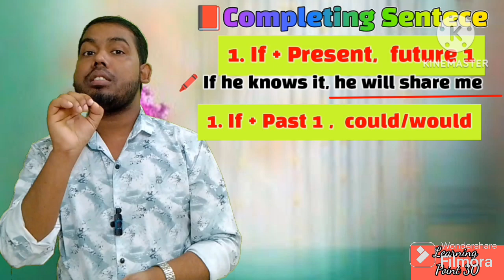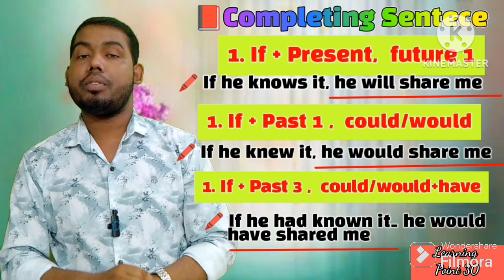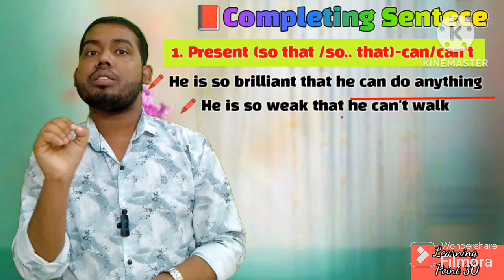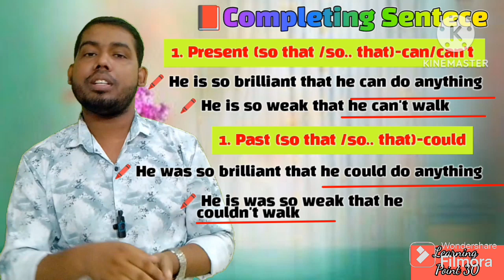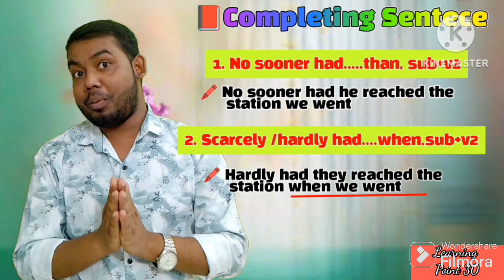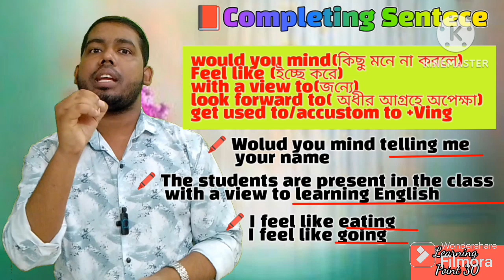এভাবে কেউ শিখাবে না ।। Completing Sentence ।। A-z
Rules of Completing Sentence
Rule 1: Relative pronouns – who/ which/when/whom……
Relative pronouns-এর ক্ষেত্রে completing sentence-এ number ও person অনুযায়ী পরের verb change হয়।

Example:

Incomplete: It is I who____________

Complete: It is I who am going abroad

Rule 2: so that/ in order that
এ ক্ষেত্রে  first clause-এর verb-এর tense অনুযায়ী main verb এর আগে may/might or can/could বসে।

Example:

Incomplete: The workers work hard so that____________

Complete: The workers work hard so that they may/can earn a decent salary.

Rule 3: as if/as though
Verb present form + as if/as though + verb past form

or, verb past form+ as if/ as though + verb past perfect

Example:

Incomplete: She speaks as if____________

Complete: She speaks as if she was mad

Rule 4: So
(Subject+ verb+ so+ adjective) + (subject+ cannot/could not +verb)

Example:

Incomplete: I am so tired____________

Complete: I am so tired that I cannot stand up

Rule 5: provided/ provided that/ providing that Or, “If”
Simple future form of verb+ simple present form of verb

Example:

Incomplete: I will get tired if____________

Complete: I will get tired if I don’t eat regularly

Rule 6: though/ although
In this case, the meaning of the main clause will be contradictory to the subordinate one

Example:

Incomplete: Though he worked hard____________

Complete: Though he worked hard, he could not succeed in life; The meaning of these two clauses are opposite

Rule 7: Since /as
In this case, the meaning of the main clause will not be contradictory to the subordinate one

Example:

Incomplete: As he knows English, ________

Complete: As he knows English, he may get a good job.

Rule 8: Since (1)
Since এর আগের clause টি simple present বা present perfect হলে পরের main clause টিতে verb এর simple past tense হয়।

Example:

Incomplete: It is ten years since________

Complete: It is ten years since I met him.

Rule 9: Since (2)
কিন্তু since এর আগের clause-টি simple past হলে পরের main clause-টিতে verb এর past perfect tense হয়।

Example:

Incomplete: It was ten years since________

Complete: It was ten years since I had met you last

Rule 10: It is time/ It is high time
এক্ষেত্রে main clause টিতে verb এর past tense হয়।

Example:

Incomplete: It is time ________

Complete: It is time we changed our schedule

Rule 11: Unless
Unless যুক্ত বাক্যে main clause টিতে verb এর সাথে negative form হয়।

Example:

Incomplete: Unless you obey your elders ________

Complete: Unless you obey your elders, you cannot succeed in life.

Incomplete: Unless you work hard________

Complete: Unless you work hard, you will not prosper.

Rule 12: I wish/ would that
I wish/ would that যুক্ত বাক্যে main clause টিতে subject + were use করা হয়।

Example:

Incomplete: I wish__________

Complete: I wish I were a king

Incomplete: Would that _______

Complete: Would that he were alive.

Rule 13: Before/ after
Incomplete sentence-এ, Before-এর আগের এবং after-এর পরের verb-এর past perfect tense থাকলে নিচের নিয়মে sentence complete করা হয়-

Subject+ past perfect…+ before+ subject + past simple
Example:

Incomplete: I had read the letter before__________

Complete: I had read the letter before I burnt it

Subject+ past simple…+ after+ subject+ past perfect
Example:

Incomplete: ________after I had read it

Complete: I burnt the letter after I had read it.

Rule 14: No sooner had/ Scarcely had
No sooner had+ subject+ verb participle+ than+ past tense
Example:

Incomplete:  No sooner had the doctor gone__________

Complete: No sooner had the doctor gone than the patient died

Scarcely had+ subject+ verb participle+ when+ past tense
Example:

Incomplete: Scarcely had he arrived the station.

Complete: Scarcely had he arrived at the station when the train left.